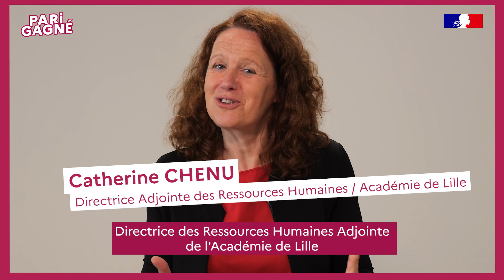VAE au sein de l’Académie de Lille : pari gagné pour Catherine !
La campagne de communication VAE « Pari gagné » touche à sa fin. Pour clôturer la série de reportages, nous sommes ravis de vous présenter le témoignage de Catherine CHENU, DRH adjointe de l’Académie de Lille.